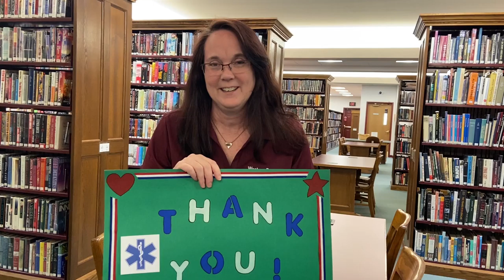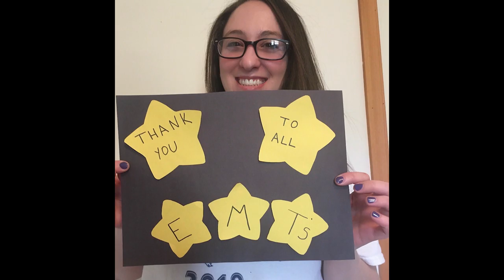Happy EMS Week from WPCL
Join WPCL in celebrating and appreciating local EMS workers this week!